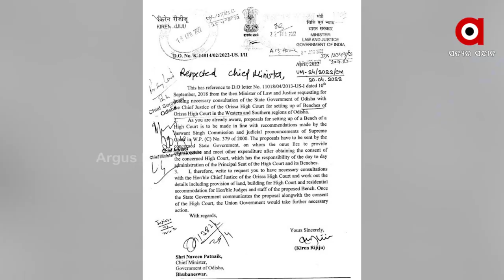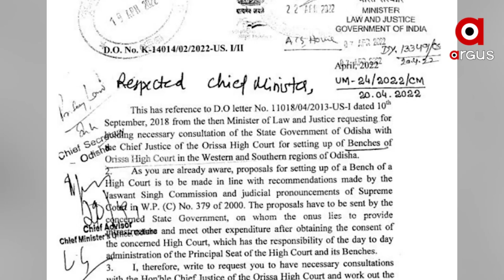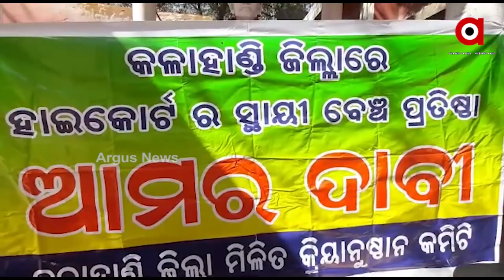ହାଇକୋର୍ଟ ସ୍ଥାୟୀ ବେଞ୍ଚ ପାଇଁ ଲୁଚକାଳି ଖେଳ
ହାଇକୋର୍ଟ ସ୍ଥାୟୀ ବେଞ୍ଚ ପାଇଁ ଲୁଚକାଳି ଖେଳ । ପଶ୍ଚିମ ଓଡ଼ିଶାରେ ତେଜୁଛି ଆନ୍ଦୋଳନ । ଏପଟେ କଟକରେ ବଢିଚାଲିଛି ମାମଲା ପଶ୍ଚିମ ଓ ଦକ୍ଷିଣ ଓଡିଶାରେ ହାଇକୋର୍ଟ ସ୍ଥାୟୀ ବେଞ୍ଚ ପାଇଁ କେନ୍ଦ୍ର ବି ରାଜି । ମାତ୍ର ରାଜ୍ୟ ସରକାର ସ୍ଥାନ ନିରୁପଣ କରି ଦେଉନଥିବାରୁ ପଦ୍ମ ଘୁଞ୍ଚି ଘୁଞ୍ଚି ଯାଉଛି ।